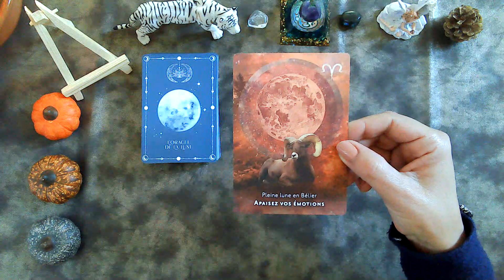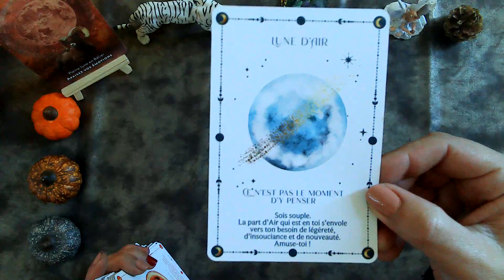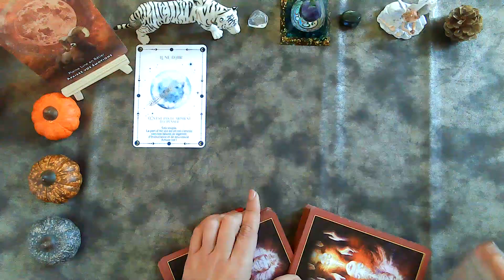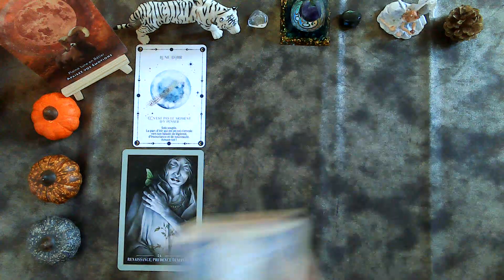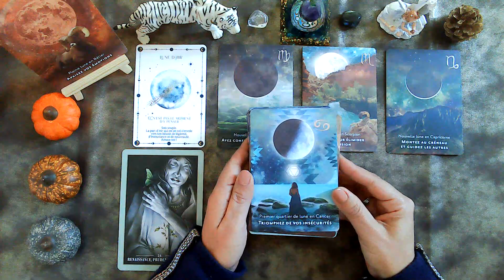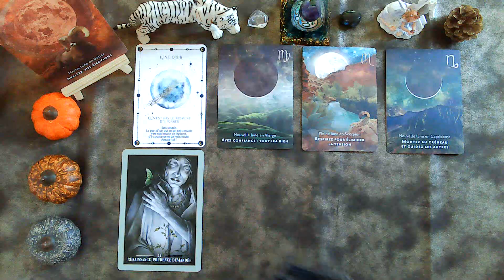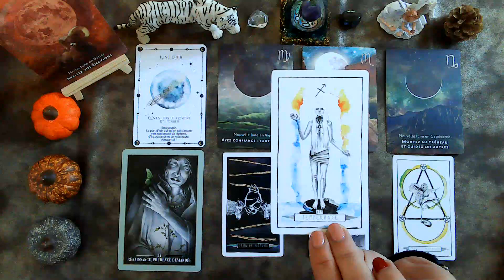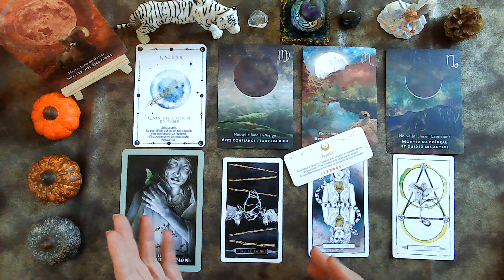🍁PLEINE LUNE DU 9 OCTOBRE 2022 🌕 APAISEZ VOS ÉMOTIONS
Merci 🥰